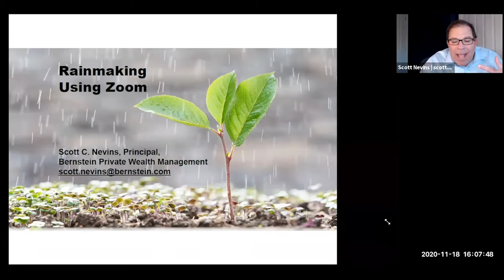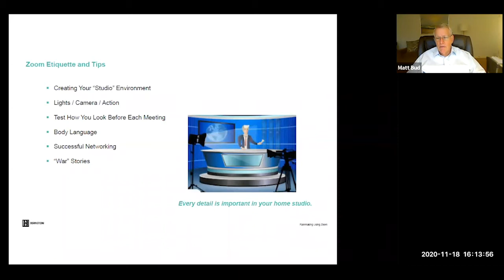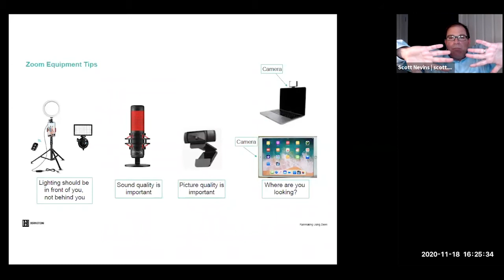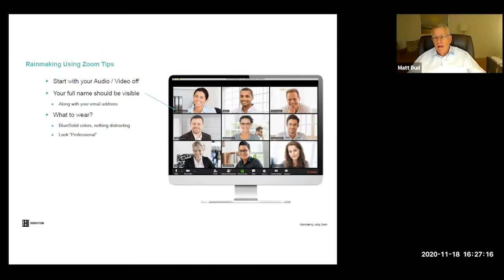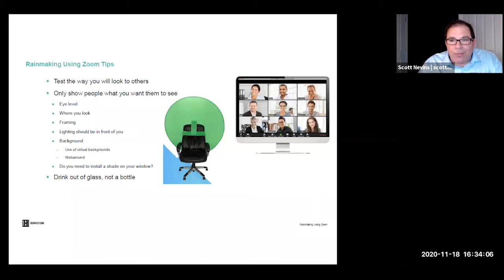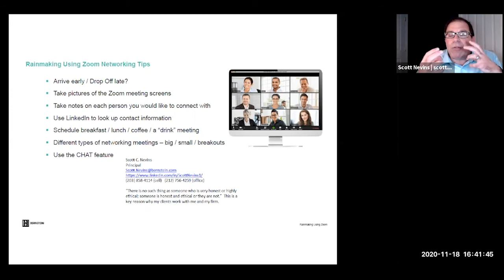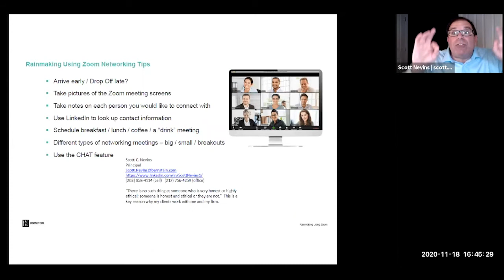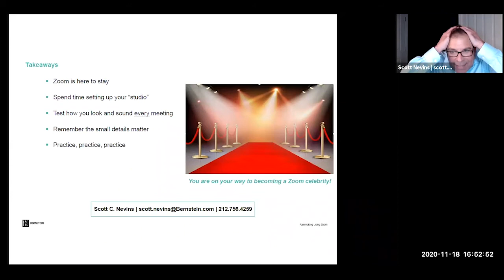Chat with Matt - Rainmaking Using Zoom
Rainmaking Using Zoom is a customizable program that Scott C. Nevins, Principal, Bernstein Private Wealth Management created to address the following skills‐based deficiency:

Although the technology to do web‐based meetings has been around for many years, it took a global pandemic to redefine the way most businesses work. It is important to learn a new set of skills to be as effective as possible using technologies like Zoom. Now is the time for all of us to reinvent ourselves and be as professional as possible leveraging the web presentation technology.

Through Scott’s 35+ year career, beginning at GE Capital in sales and IT management, then, over the next 20+ years as a “sales‐centric” entrepreneurial CEO running seven early‐to‐mid staged financial service and technology service companies and most recently over the past nearly fifteen years as a senior investment advisor at Bernstein, Scott shares the skills of web‐based presentation and networking skills.

Rainmaking Using Zoom focuses on the “Secrets of Zoom Etiquette” and “Making the Most of Your Zoom Meetings.” Scott highlights both good and bad examples to illustrate the benefits of taking the time to properly set up your Zoom studio. Then once your studio is set up, he covers topics such as where should you look, what should you wear, how should you sit, how the people on the meeting are interpreting your body language, and even how to effectively network using Zoom.

TOPICS PRESENTED:
- Creating Your Zoom Studio
- Lights / Camera / Action
- Test How You Look Each Meeting
- Body Language
- Successful Networking Tips
- War Stories

Scott tailors each session of Rainmaking Using Zoom to ensure that it focuses on the specific objectives of the attendees. This should be easy in our case since Scott has presented at the Westport Chapter of The FENG several times.

If we have enough time, we will branch a bit into Scott’s other favorite presentation: Rainmaking Through Networking.

Scott does not charge a fee for these sessions. This is one of the many ways he gives back to the community. He regularly presents to law firms, accounting firms, industry organizations, and others.